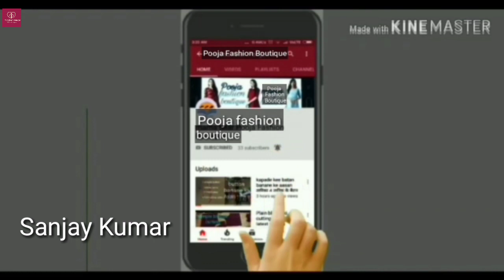कुर्ती के बैक में बनाये ये खुबसुरत डिजाइन | back neck design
Is video mein Ham batane Wale Hain kurti back neck design banane ka Asan tarika Agar Hamare channel Mein new hai to channel ko subscribe Karen Bell icon click Karen Jo Ham naye video dalen vah aap tak pahunchti Rahe
keep supporting
most popular video is  here
all types ladies kurti suit  kameez blouse gown  lehenga choli and front  back neck design cutting and stitching video
Suit ki Dori banane ka Asan tarika